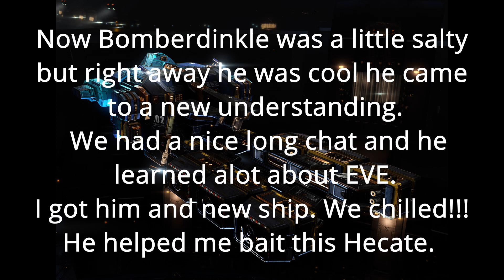My New Friend Bomberdinkle, EVE Online.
Bomberdinkle gets killed by the Battle Epithal, He then gets a new lease on EVE Online and we kill a Hecate with my Battle Procurer.

Battle Epithal, Battle Procurer, Eve Online. HUNZY 0511